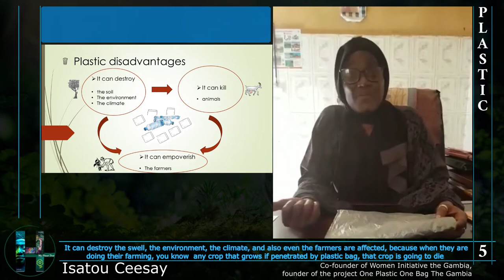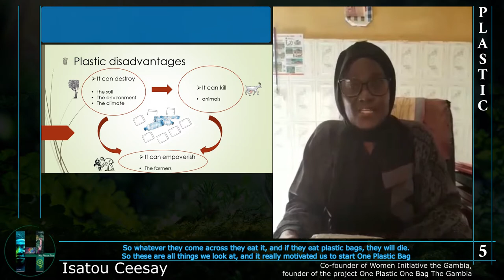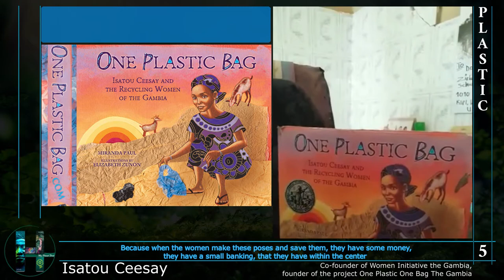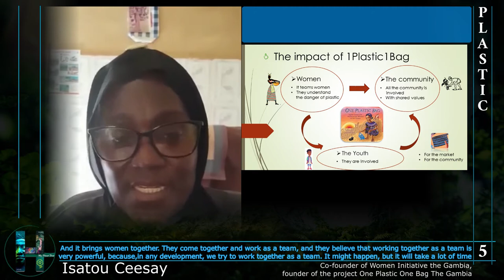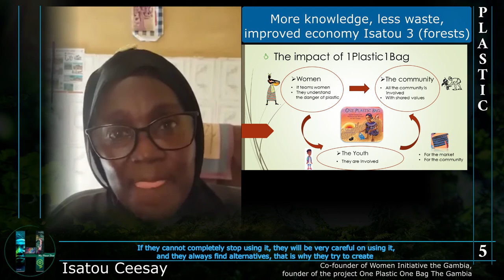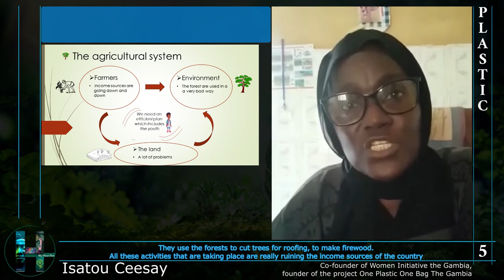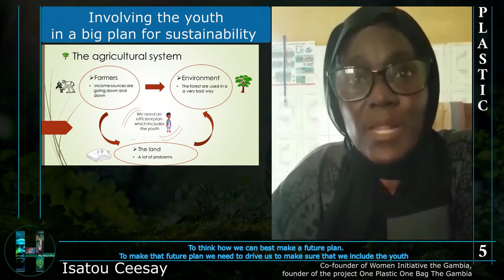Isatou Ceesay MyPlanetFirst One Plastic Bag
In this video from the film MyPlanetFirst, Isatou Ceesay (founder of the project One Plastic Bag - The Gambia) talks about the problem of plastic pollution in a country like the Gambia, where agriculture and land can be a real source of life for people. With the project One Plastic Bag, Isatou has built a community of more than 2,000 women who contribute to solve the problem of plastic pollution in the Gambia. Her project is a great example of how a Green project can bring great advantages in terms of development. Watch the video and follow Isatou